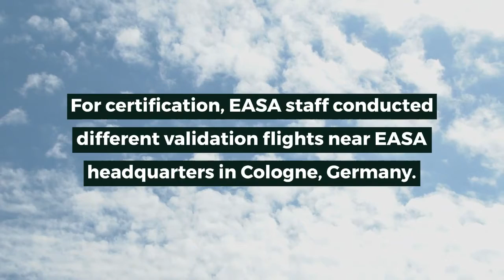EASA grants full certification certification to Flight Design for its CTLS aircraft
In this video you will learn:
- CTLS certification
- CT series

Enter right now in the following link to access
to our reports and news